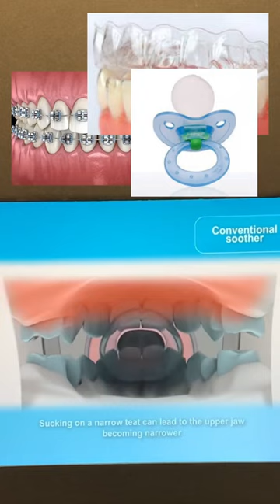👶🏻 Why are pacifiers so damaging to your teeth and jaw development?